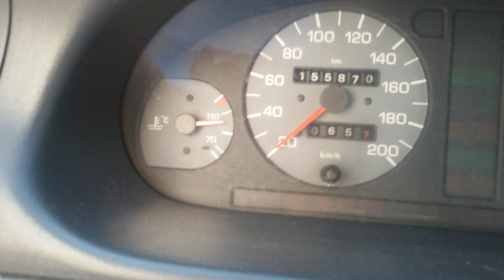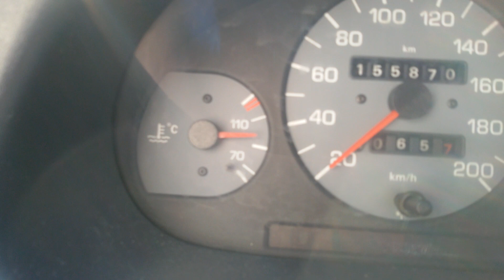Temperatura na felicija 1.3 test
Skazalkata za temperatura e netocna. Pri krajot na videoto se zabelezuva kako skazalkata reagira na palenje i gasenje na sredni svetla. (se kacuva ako pustam svetla, se simnuva koga gi gasam. Toa ne smee da go pravi, a sepak go pravi)

Zatoa go snimam ova video. AKo skazalkata e tocna i ako nejzinata polozba e okolu 100 do 110 stepeni, popoleka otvorajte go kapaceto od kazanceto za antifriz. Ako ne go izbiva antifrizot znaci skazalkata ne pokazuva tocno.
Ako go izbiva antifrizot, togas ima problem so razladniot sistem. Zatoa popoleka otvorajte go kapaceto za da ne se izgorite od toplinata na antifrizot.

Kaj mene skazalkata ne e tocna i zatoa ne doaga do izbivanje na antifrizot